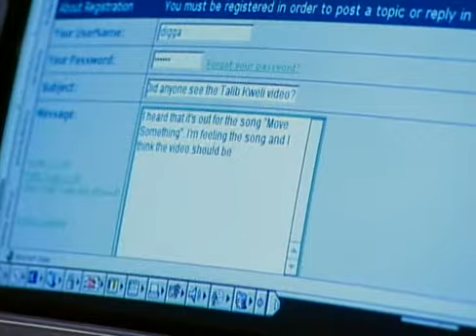PBS Frontline Merchants of Cool 2001 (aggressive marketing)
A PBS Frontline documentary, "Merchants of Cool", shows how the marketing industry uses more and more advanced tricks to get people hooked up to new products and services.

This segment shows the case of Sprite, which uses the hip-hop scene as a vehicle to reach the customers.

One of the newer techniques is to employ people to post positive feedback on online forums. These were "new" techniques in 2001. Imagine now!